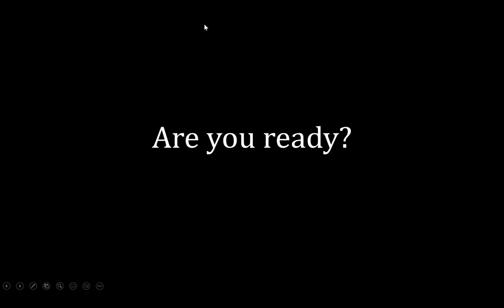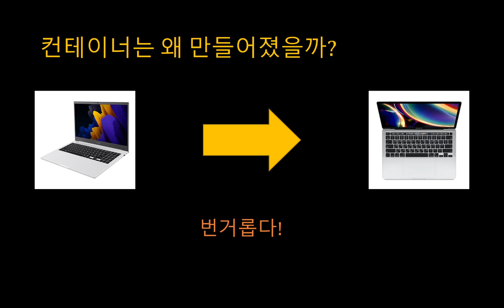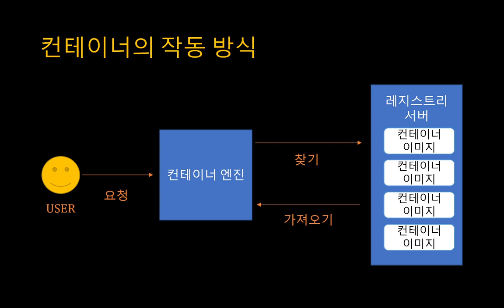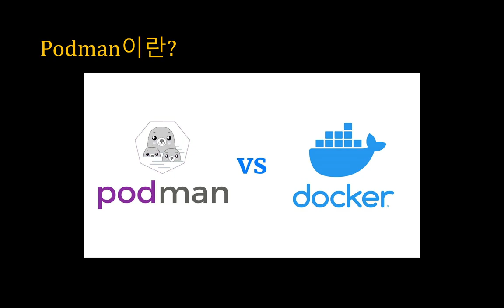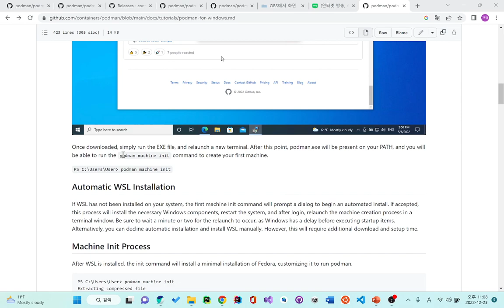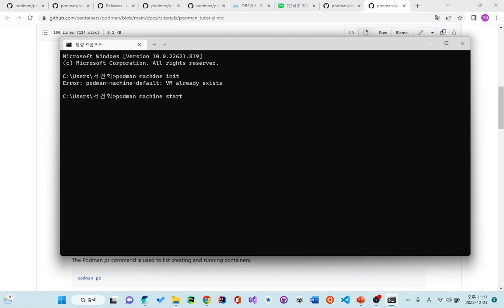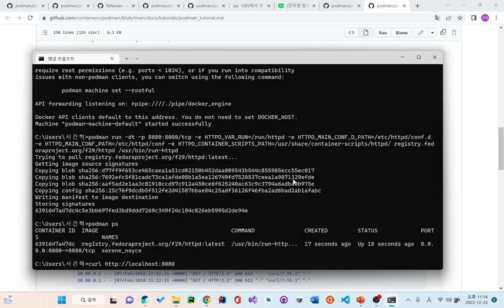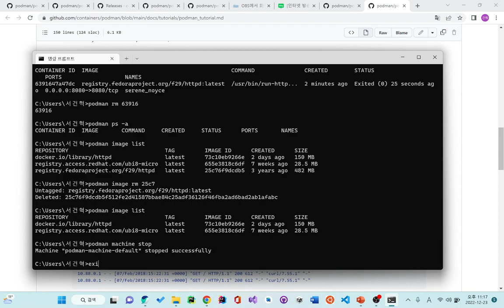[SWTT] Podman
아주대학교 서건혁
[SWTT] Podman Tutorial